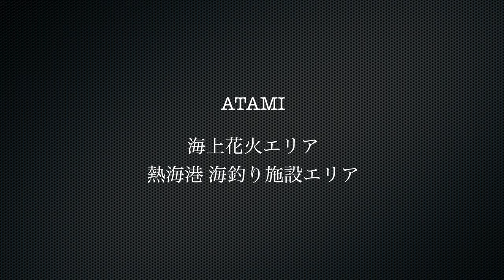熱海 観光気分! - 海上花火/漁港 海釣りスポット探訪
コロナウイルスの影響で自粛中の熱海ですが、自然はそんな人間事情はお構いなしに美しくそこにあり。静岡県も「今は来ないで！」宣言を発令、今回は熱海の美しい、海、景観のおそそわけです。

お金は極力使わず、今できる事、生き残る事、コロナウイルスを乗り越えた次の時代を生きる為、思考を働かせ、心のエネルギーを養い、共に前を向いていきましょう。

This is the current state of Atami City, Shizuoka Prefecture, Japan.
Due to the influence of COVID-19, the town is refraining from sales.

Please tell me the situation in your town.
Let's get over it together.